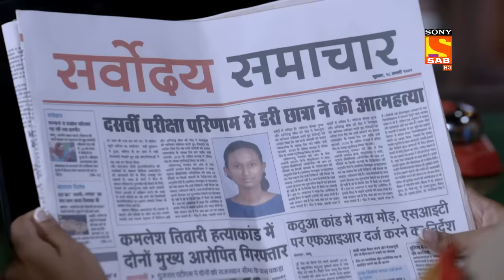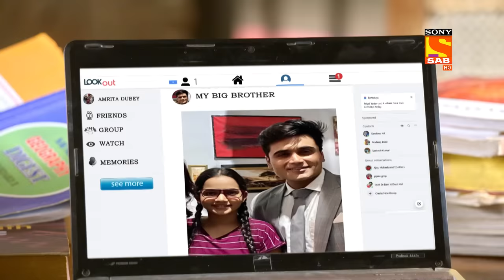Will Haseena Succeed In Saving The Girl's Life? - Maddam Sir - Ep 487 - Full Episode - 28 April 2022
Episode 487: Will Haseena Succeed In Saving The Girl's Life?
Karishma gives punishment to Bunty. She says if you eat one pizza then you'll have to run five km. Here, Maddam Sir talks to Pushpa Ji about the responsibility that she took for Bunty. Also, Maddam Sir says that I think Karishma can take this responsibility. But, Pushpa Ji asks her to give her some more days to prove to herself that she is capable of this responsibility.